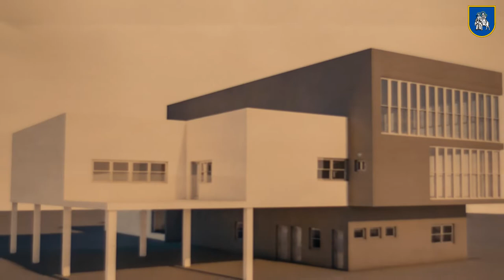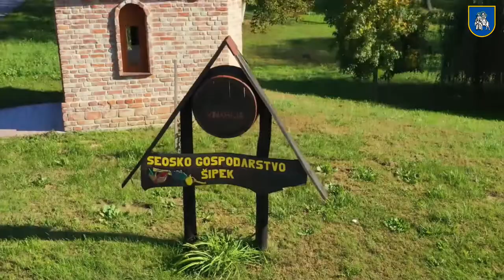OPĆINA KLOŠTAR PODRAVSKI 2021.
Video - Općina Kloštar Podravski